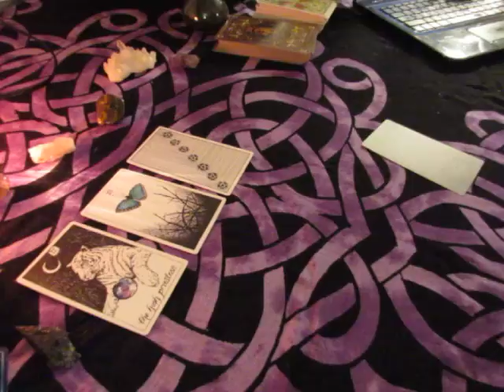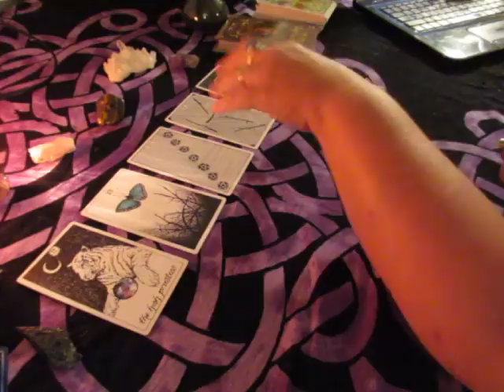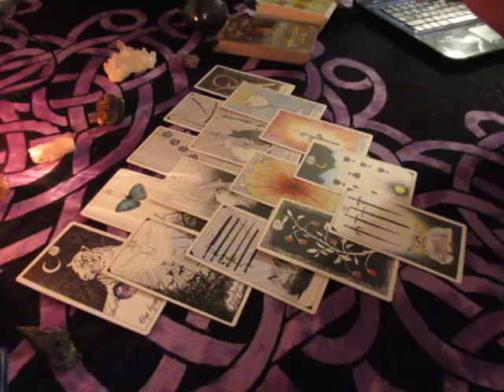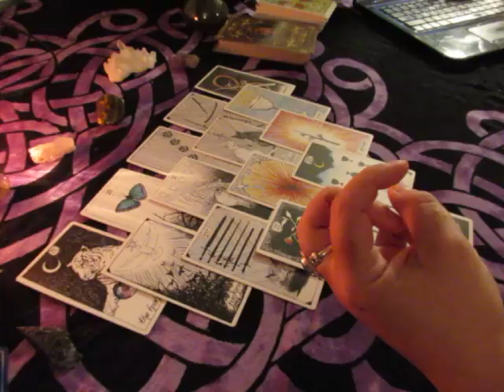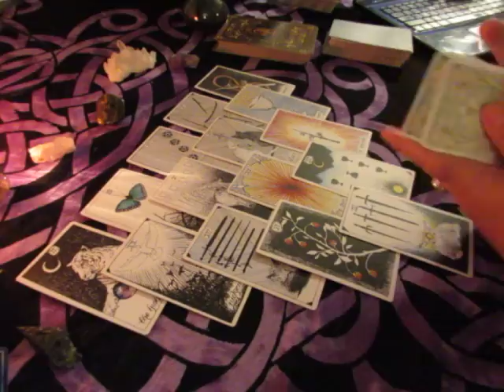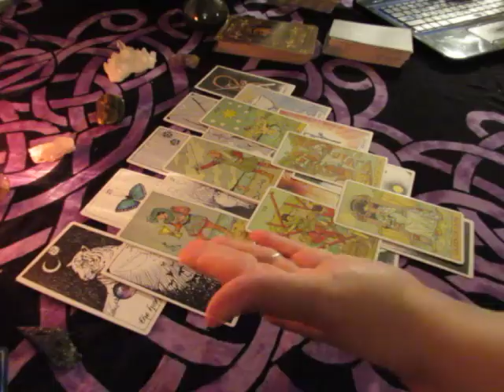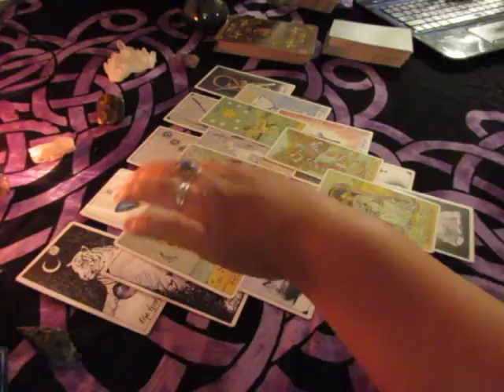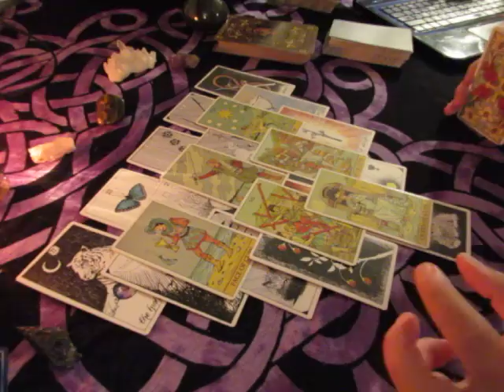~TAURUS~ August 21st to 27th Weekly Love Reading~It's About LOVE~